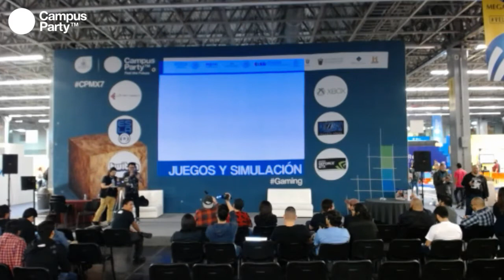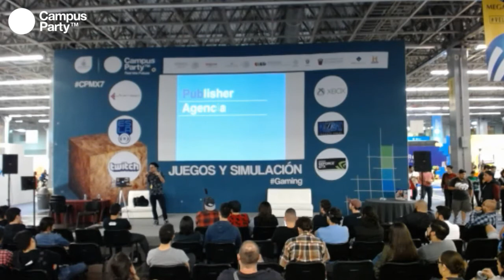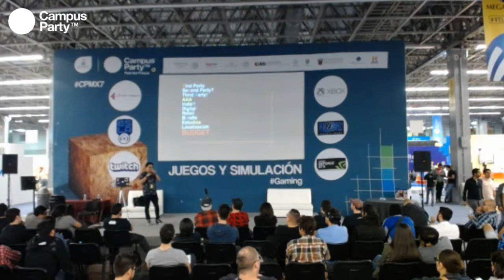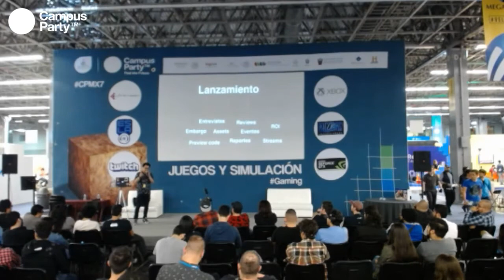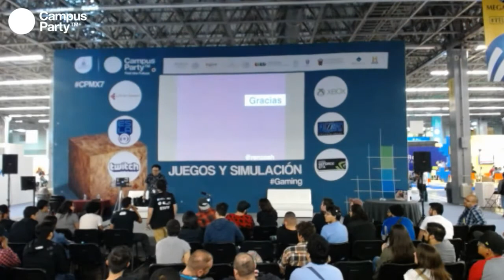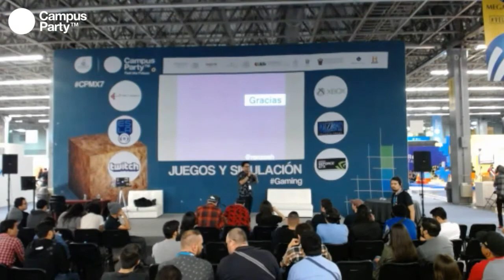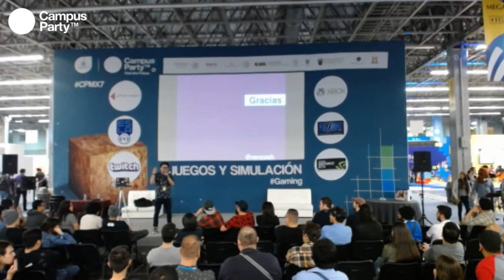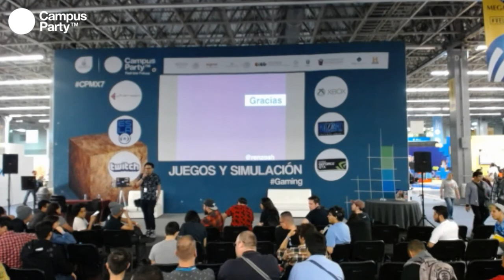CPMX7 Gaming Lorenzo Grajales Qué tan importante son las relaciones públicas en la industria de l